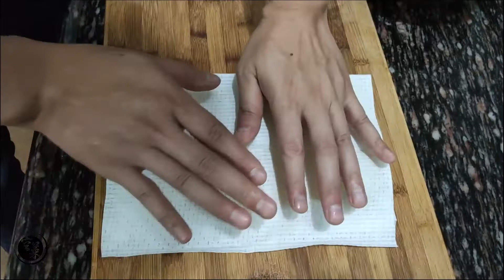在家裡自製麥當勞的炸薯條，2塊錢土豆做了一大盤，吃得太過癮了！ 【我是空菜】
今天還是來做麥當勞的產品，薯條是大人孩子都愛的小零食，今天就來試試做這個，學會再也不用出去買~